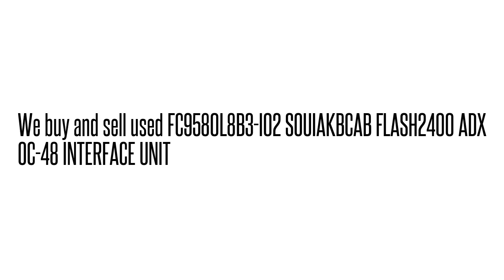FC9580L8B3-I02 SOUIAKBCAB FLASH2400 ADX OC-48 INTERFACE UNI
FC9580L8B3-I02 SOUIAKBCAB  FLASH2400 ADX OC-48 INTERFACE UNI We buy/sell used Fujtisu networking Equipment. Cash for your used Equipment.